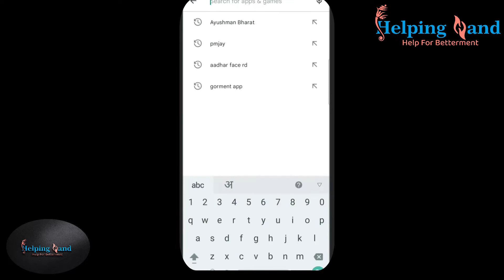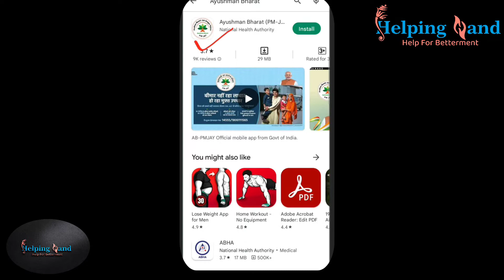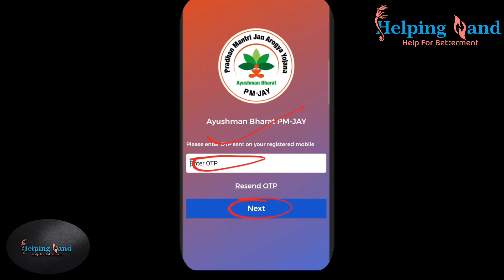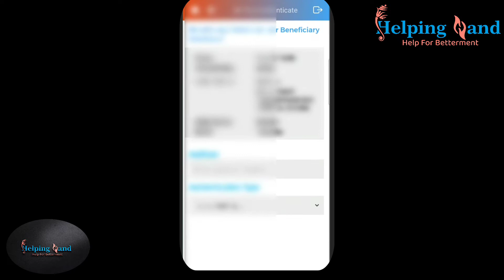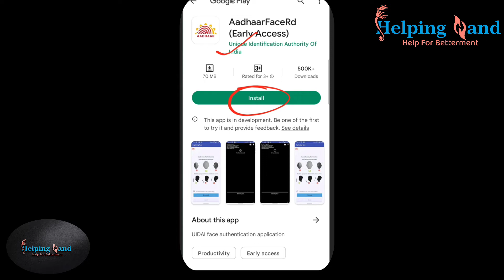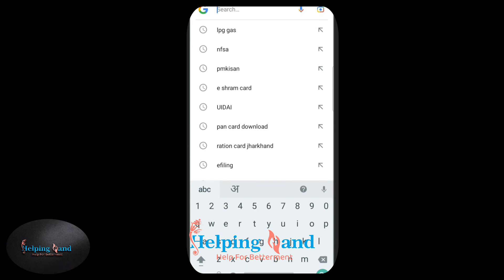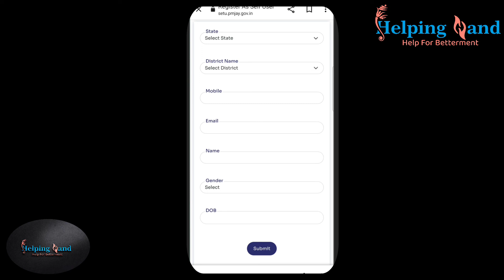फेस स्कैन से आयुष्मान कार्ड बनाएं और डाऊनलोड करे | How To Apply Ayushmancard by Face@helpinghand307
Hello,

आज की विडियो में आपको बताने वाला हू कि आप घर बैठे कैसे किस तरह से अपने मोबाइल से भारत सरकार की तरफ जारी आयुषमान भारत योजना का लाभ ले सकते हैं वो भी फेस स्कैन कर के  पूरी जानकारी इस वीडियो में